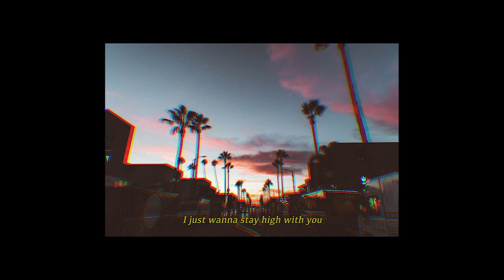Stay High - 【SOLD】Playboi Carti Type Beat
このビートはフリーです。(商用利用可)
こちらからSNSのフォローでダウンロード出来ます。

商用利用フリーのビート、BGMです。
(クレジット表記必須: Ryu)

ラップのビートやその他動画のBGM等、お使いください。

使用した際、できればコメントやSNSのDMなどでお知らせしてください。